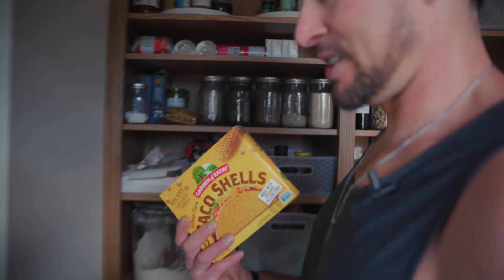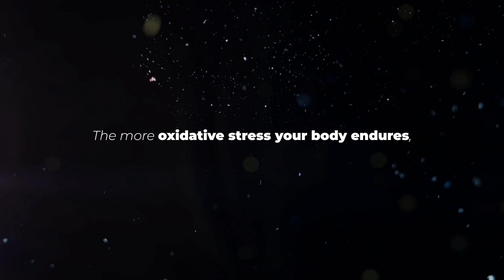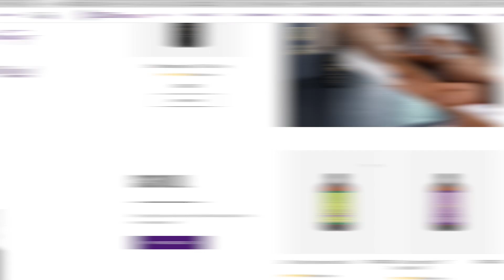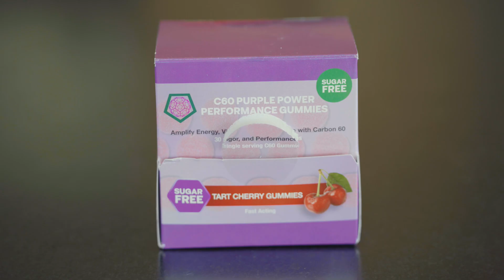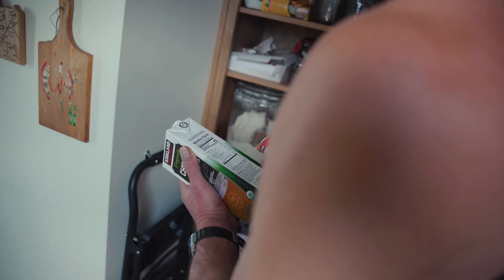Seed Oils Are Aging You — Here’s the Science + What to Do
A lot of people still aren’t aware of just how much damage seed oils are doing to their bodies. I’m talking inflammation, oxidative stress, accelerated aging — the whole deal.

In this video, I’m unpacking what seed oils actually are, how they affect your health at the cellular level, and what you can do about it. Plus, I’ll share a solution I’ve personally found helpful: C60, a potent antioxidant that may help shield your cells from the inside out.

Here’s what I cover:
• The truth about seed oils — and why they’re in almost everything
• How oxidative stress damages your mitochondria and hormones
• The simple swaps I recommend for cleaner oils
• What makes C60 different and how I use it myself

Try C60 for Yourself:
I use this every day for cellular support:

Timestamps:
0:00 – The Hidden Danger in Your Food
0:35 – Identifying Seed Oils (and Where They Hide)
1:48 – Why Oxidative Stress Breaks You Down
2:40 – 3 Things You Can Do Right Now
2:59 – What Is C60?
4:44 – Research-Backed Benefits
5:33 – Final Thoughts + How to Learn More

Stay Boundless.